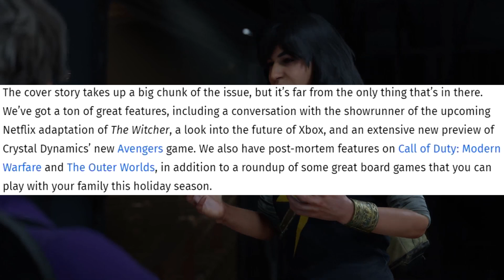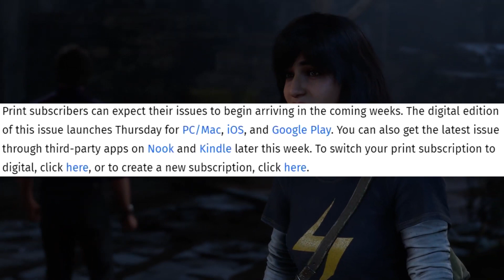Marvel's Avengers: NEW Game Informer Extensive Preview Reveal SOON!!! Discussion & Analysis!!!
In this video I discuss & breakdown a recent post from Game Informer magazine claiming that we'll be receiving "an extensive new preview" of Marvel's Avengers (The Avengers Project) within their latest issue & analyze exactly what it could be that's showcased relatively soon.